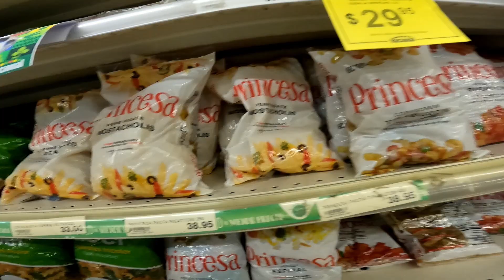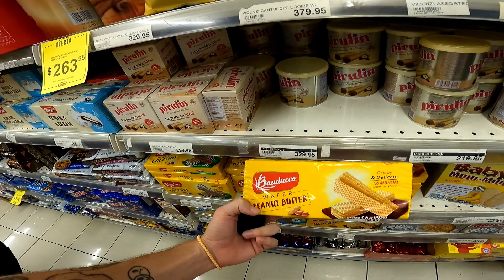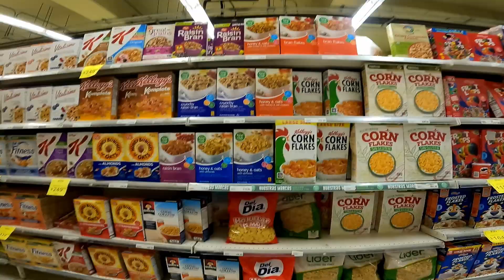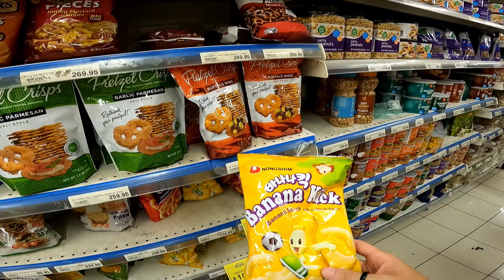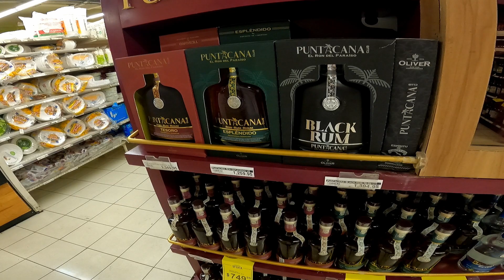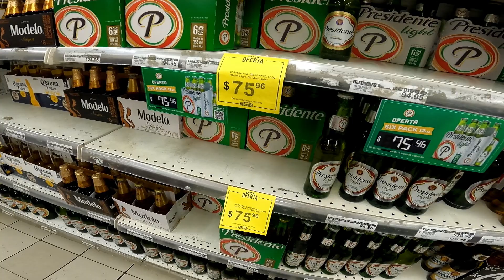Como é um Mercado na República Dominicana? - Preços e Produtos 🇩🇴💸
Passamos rapidinho no mercado para não deixar vocês sem a informação de como é o mercado por aqui na República Dominicana.

No geral, os preços são similares com o Brasil e a oferta é boa, ainda mais considerando que estamos em uma ilha.

Vem mais conteúdo por aí em um destino bem pertinho dessa região.

Obrigado por acompanhar mais uma aventura aqui no canal. Sempre que puderem, ajudem a gente com sugestão de temas que gostam de ver!

Edição: @Lucaszhm